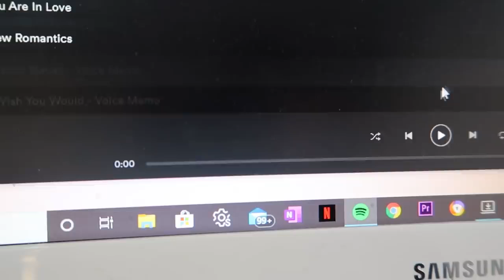CUBO DE CÊRA